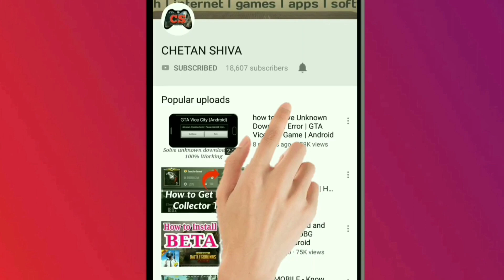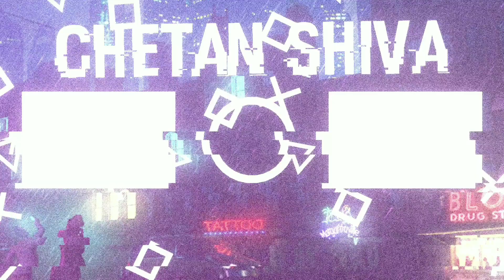Awesome View in FPP (Boat) Looks Like VR Glasses | PUBG Mobile